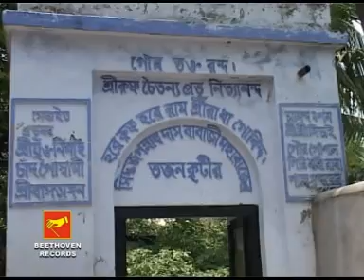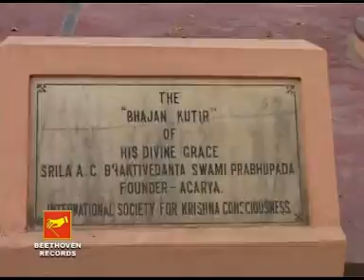Bangla Devotional | Prem Sagare Joar Ese | প্রেম সাগরে জোয়ার | Shilpi Das | VIDEO | Krishna Bhajan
Presenting You The New Bengali Songs Prem Sagare Joar Ese From The Album Aamar Hari Damodar By  Beethoven Records.

● Album : Aamar Hari Damodar

● Song : Prem Sagare Joar Ese

● Singer : Shilpi Das

● Lyrics : Traditional

● Label : Beethoven Record

● Category : Devotional

● Language : Bengali